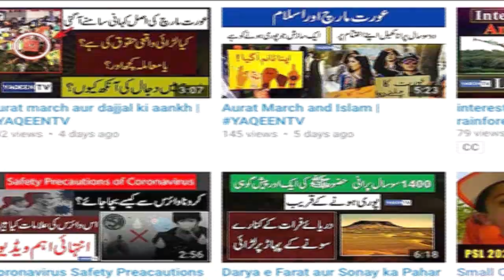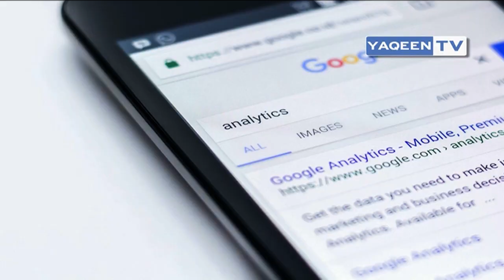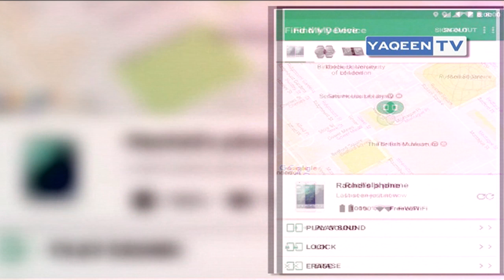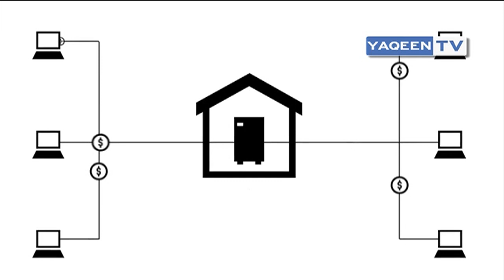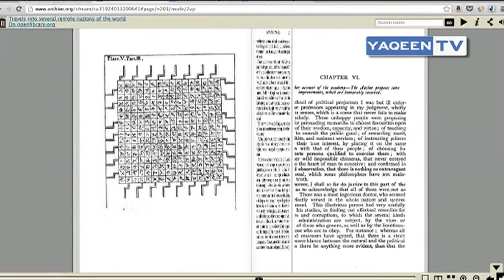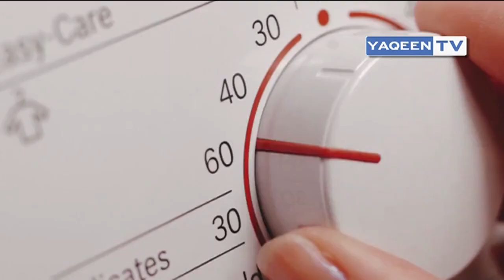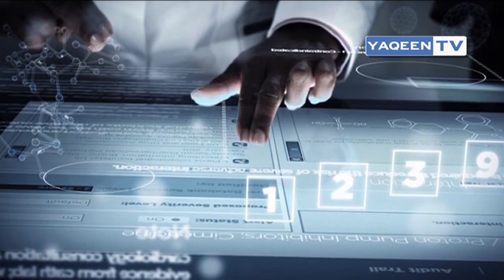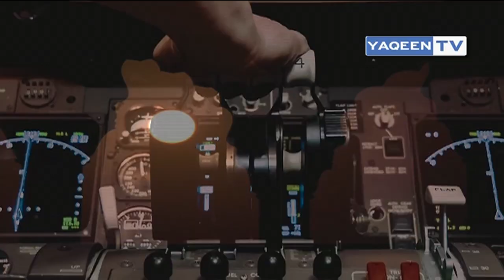Google vs Allah ? Allah is the great ! Google is just a search engine!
Google is a search engine that helps users find information on the internet. When you search for something on Google, the search engine uses algorithms to scour the internet and index billions of web pages. It then ranks the pages based on a variety of factors, such as relevance to the search query, the quality and credibility of the content, and the user's location and search history.

To find the most relevant and useful results for a search query, Google uses a complex system of algorithms that takes into account a wide range of factors. These algorithms analyze the content of web pages, as well as the relationships between different websites and the links between them, to determine the relevance and credibility of the pages.

Google also uses artificial intelligence and machine learning to constantly improve its search algorithms and deliver the most relevant and useful results to users.